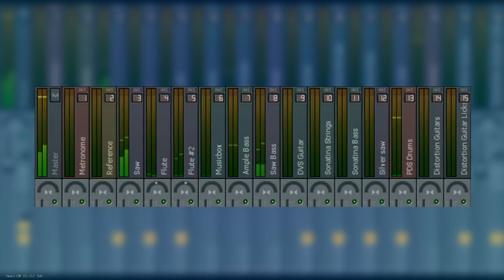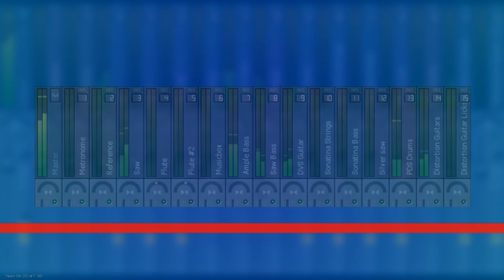Animusic - Future Retro (Cover)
Cover of 'Future Retro' by Animusic (Wayne Lytle), made in FL-Studio.

=== Project info ===
Tempo: 114 BPM
Project took 20 hours. (First started: April 2015)
Plugins used: DirectWave (Saw, Musicbox) Sonatina Orchestra (Viola, Double Bass), Ample Bass, DVS Guitar, Sytrus (Flute, Saw too Square), My Hands (Electric Distortion Guitars, Drumkit), FPC (Custom Drumkit)